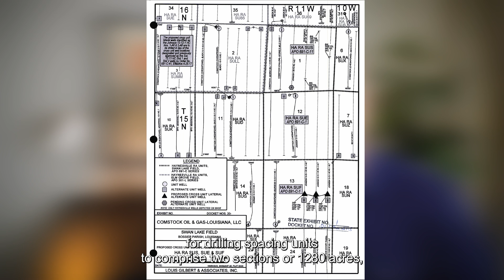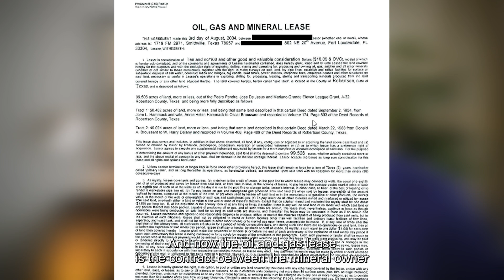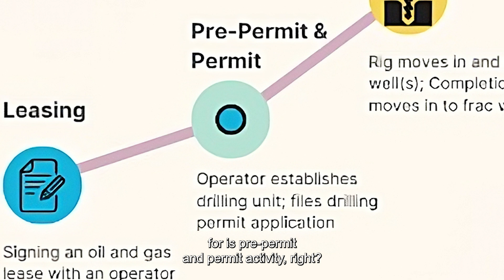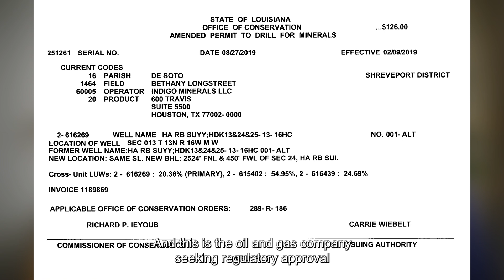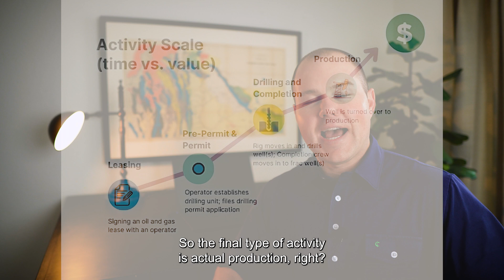How are Mineral Rights Valued? | How Oil and Gas Activity Impacts the Value of Your Mineral Rights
About Minerals Guy:

Minerals Guy provides tailored content and resources to oil and gas mineral and royalty owners across the country with the goal of educating and empowering owners to better understand mineral rights as an asset class and the potential value of their minerals and royalties.

Steven Hatcher is the creator of Minerals Guy.  He is a professional mineral buyer, an oil and gas attorney and has spent the last decade buying and selling oil and gas properties across the country.  He is an expert in oil and gas mineral rights, having worked in the private practice of law, for oil and gas operators, and for mineral and royalty acquisition companies.

We hope you’ll tune in as we pull back the curtain on oil and gas minerals and royalties.

How are Mineral Rights valued? In Series 3, we are talking about when your mineral rights are most valuable!  High Prices + High Activity = High Value.

In Episode 2, we talk what high ACTIVITY looks like.  We talk about the spectrum of activity (from leasing, to permitting, to actual drilling and fracking operations) and how each type of activity impacts the value of your mineral rights.

Intro  00:00
Part 1 - Where is the activity?  01:29
Part 1a - What is pooling?  02:08
Part 2 - Types of Activity  05:10
Part 3 - Why does activity matter?  09:16
Part 3a - When are your minerals most valuable?  10:56
Summary & Conclusion  13:00